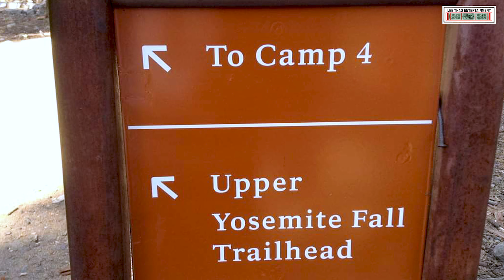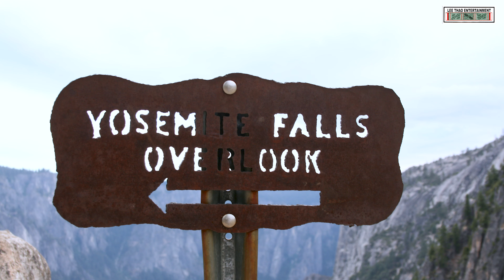Hiking to Upper Yosemite Fall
Hmong Hikers _ Backpacking to Upper Yosemite Fall
Upper Yosemite Fall Trail is no joke.  Its one of the hardest 3 miles I ever done. It take us about 5 or 6 hours to reach the summit.

Lee Thao Entertainment Channel _Travels.Events.Hiking.Fishing.Camping.Eat.Pray

Ua tsaug ib tsoom phoojywg saib suavdlawg

If you have any thoughts, please comments below.  Thank you to all our viewers for watching and hiking with us through Hmong Hikers lens. PEACE!